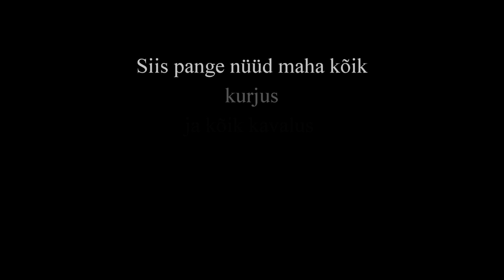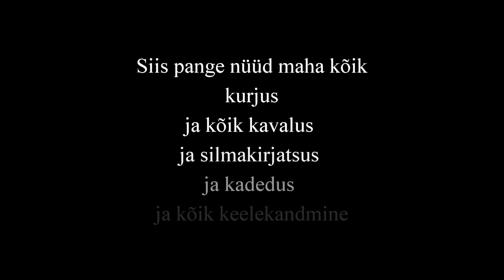Ado Kaups - Mida tuleb maha panna?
Ado Kaups (1934 – 2003) oli kolmandat põlve usumees. Tema vanaisa Peeter Kaups oli Hiiumaal paljude koguduste rajaja ja usuline juht, isa Hans oli Kärdla koguduse vanem ja onu Karl Kaups oli Eesti Baptisti Usuühingute Liidu esimees.
Ado kasvas üles koguduse keskel, kuid usulise pöördumise elas läbi juba noore mehena sõjaväest koju puhkusele tulles. Sõjaväeteenistuse järel asus tööle Hiiumaa metsamajandisse peainsenerina.
Ado Kaups laulis kaasa koguduse laulukooris, hiljem osales koguduse nõukogu töös. Kärdla Baptistikoguduse pastorina töötas aastatel 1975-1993. Kaheksa aastat tegi paralleelselt nii ajalikku tööd kui ka teenis kogudust. Vaimulikku haridust omandas iseõppimise teel. Tolleaegne EEKB Liidu vanempresbüter Robert Võsu korraldas Hiiumaa töötegijatele kokkusaamisi, kus õpiti 50-ndatel lubatud usuteaduslike kursuste materjalide alusel ja sooritati isegi eksameid läbitud teemade kohta.
Ado Kaups pidi töö asjus sageli käima Tallinnas komandeeringutel ja kuna ministeerium asus otse Oleviste kiriku vastas, siis sättis ta oma tulekuid selliselt, et sai osa võtta Oleviste kiriku piiblitundidest,  mille pidajateks olid sageli Osvald Tärk ja Oskar Olvik.
Ado Kaups oli armastatud jutlustaja ja sagedane külaline paljudes Eestimaa kogudustes evangeeliumi nädalatel.